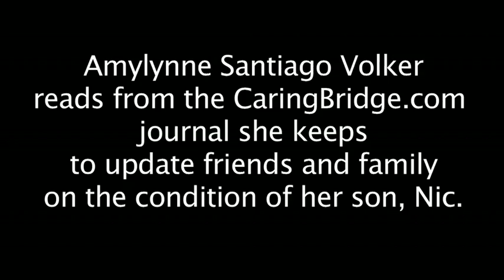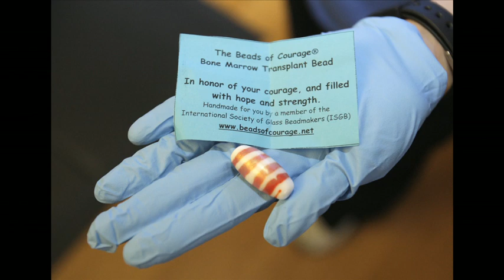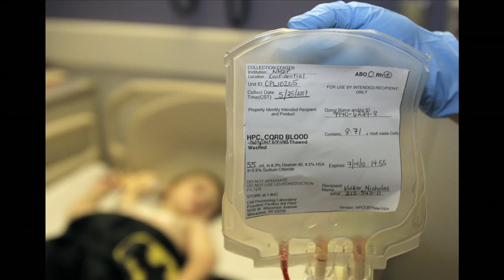The treatment: A mother's journal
Amylynne Santiago Volker reads excerpts from the CaringBridge.com journal she keeps to update friends and family on her son Nicholas' medical condition. Nicholas is being treated for a rare disease. Video by Alison Sherwood